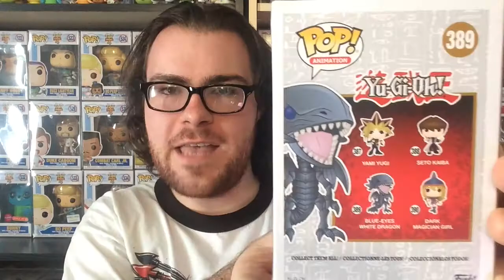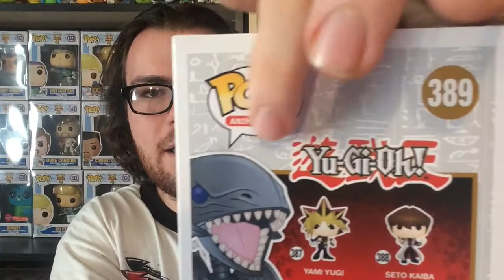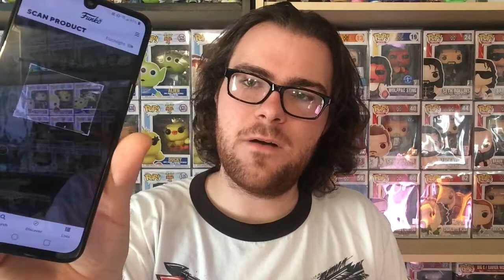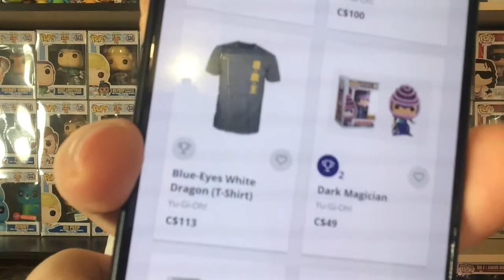I BOUGHT A $100 FUNKO POP AT RETAIL PRICE!!!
In Today's video, DK Wrestler gets a Mail Call from Popcultcha he has waited four months for. The pop is also worth $100, he bought it for retail price. Press the little bell to be notified of when that future content gets released.

Facebook : @afunkopopcast or search A Funko POPcast